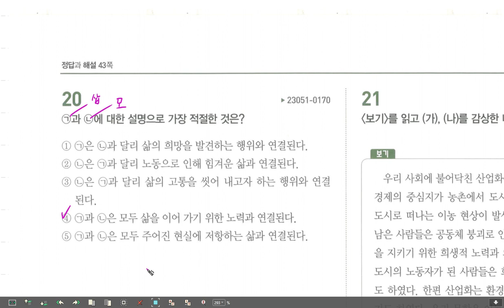24 수능완성 국어 실전편 3화 18-21 저문 강에 삽을 씻고 / 면면함에 대하여